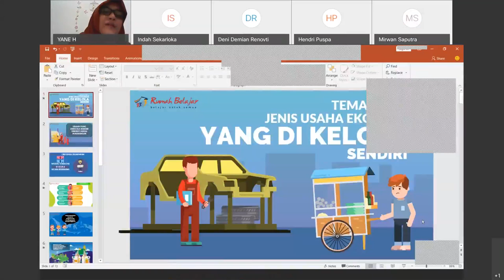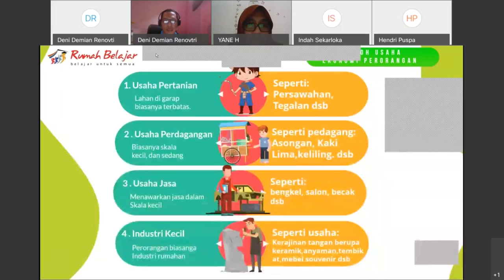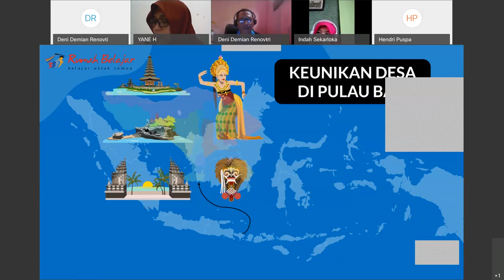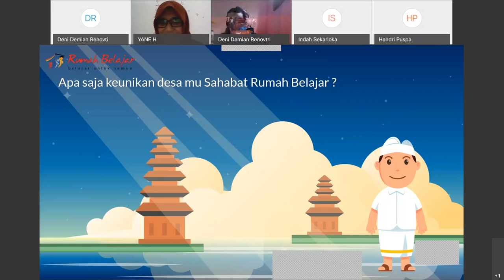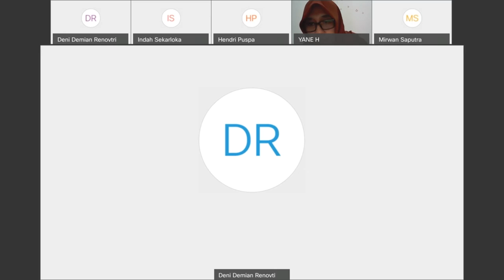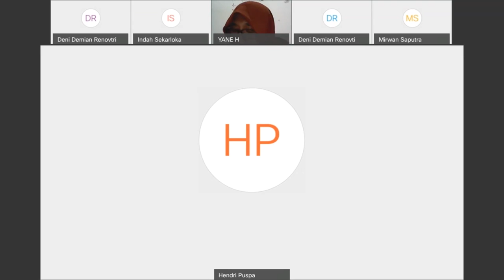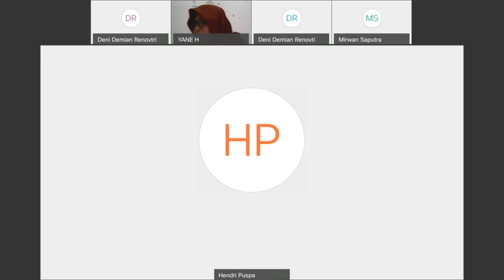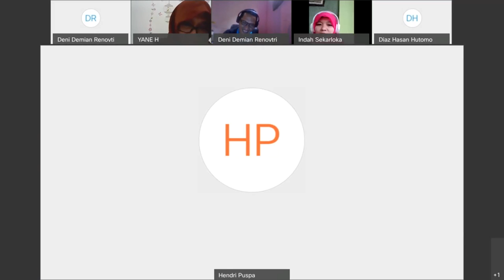SD Kelas 5 Tema Jenis Usaha Ekonomi yang Dikelola Sendiri oleh Pak Deni Ranoptri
Halo, Sahabat Rumah Belajar, untuk mendampingi kalian yang sedang belajar di rumah, yuk simak Video Sajian Pembelajaran Daring (SapaDRB) Bersama Duta Rumah Belajar Pak Deni Ranoptri pada materi SD Kelas 5 Tema Jenis Usaha Ekonomi yang Dikelola Sendiri.